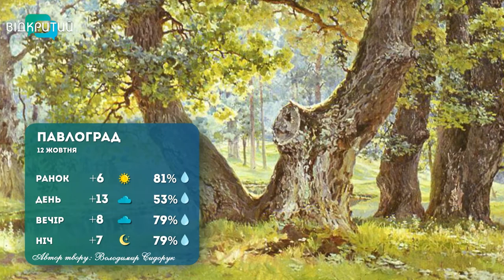Погода на 12 жовтня 2022